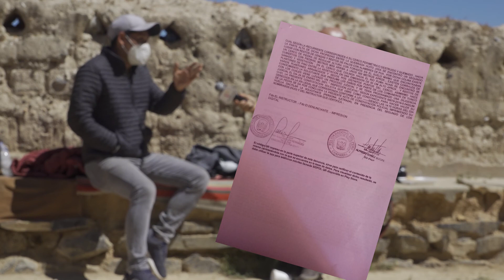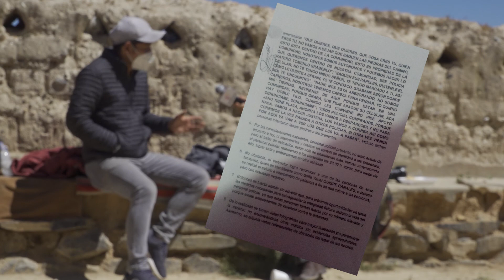TERRENOS DE CHUMILLO EN CONFLICTO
Familia Canales sufre invasión en sus terrenos en la comunidad de Chumillo por parte de comuneros hoy el ministerio público está a punto de poner punto final a un conflicto que pone en en riesgo la vida de las familias..